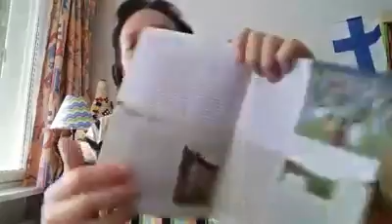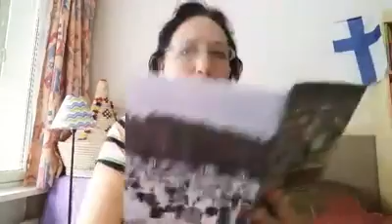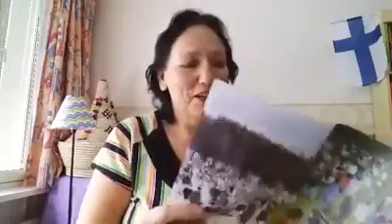I am reading in Finnish. Luen suomeksi.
Leer Vlaams Nederlands. Learn  Flemish Dutch
Flemish is the Dutch that is spoken in Belgium.
Writing it is the same as Dutch from Holland, but talking sounds different.
Welcome to learn Flemish Dutch  or Dutch with me.